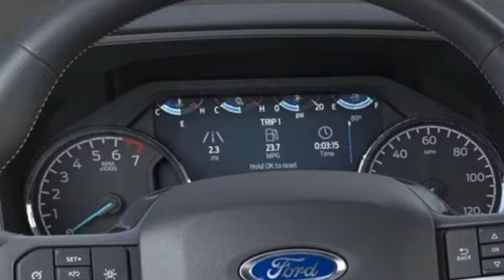New 2022 Ford F-150 Elizabeth City, NC #8229287 - SOLD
Year: 2022
Make: Ford
Model: F-150
Trim: XLT
Engine: 3.5L V6 EcoBoost
Transmission: 10-Speed Automatic
Color: Gray
Interior: Black
Stock #: 8229287
VIN: 1FTFW1E86NKE61129
Equipment Group 302A High (Class IV Trailer Hitch Receiver, Dual Zone Electronic Automatic Temperature Control, Heated Front Seats, Leather-Wrapped Steering Wheel, LED Sideview Mirror Spotlights, Onboard 400W Outlet, Power Glass Heated Sideview Mirrors, Radio: AM/FM SiriusXM w/360L, Rear Under-Seat Storage, Remote Start System w/Remote Tailgate Release, SYNC 4 w/Enhanced Voice Recognition, and Zone Lighting), FX4 Off-Road Package (4x4 FX4 Off-Road Bodyside Decal, Hill Descent Control, and Tray Style Floor Liner (47W)), XLT Chrome Appearance Package (2-Bar Style Grille w/Chrome 2 Minor Bars, Bright Polished Step Bars, Chrome Door & Tailgate Handles w/Body-Color Bezel, Chrome Single-Tip Exhaust, and Wheels: 18" Chrome-Like PVD), XLT Sport Appearance Package (Accent-Color Step Bars, Black 2-Bar Style Grille w/Black Surround/Accents, Body-Color Door & Tailgate Handles, Body-Color Front & Rear Bumpers, Box Side Decals, Unique Sport Cloth 40/Console/40 Front-Seats, and Wheels: 18" 6-Spoke Machined Aluminum), 4WD, 4-Wheel Disc Brakes, 6 Speakers, ABS brakes, Air Conditioning, Alloy wheels, AM/FM radio, Auto High-beam Headlights, Auto Start-Stop Removal, Brake assist, Bumpers: chrome, Cloth 40/20/40 Front Seat, Compass, Connected Navigation & SiriusXM w/360L Removal, Delay-off headlights, Driver door bin, Driver vanity mirror, Dual front impact airbags, Dual front side impact airbags, Electronic Locking w/3.31 Axle Ratio, Electronic Stability Control, Emergency communication system: SYNC 4 911 Assist, Exterior parking camera rear: With Dynamic Hitch Assist, Front anti-roll bar, Front Center Armrest w/Storage, Front fog lights, Front reading lights, Front wheel independent suspension, Fully automatic headlights, Heated door mirrors, Illuminated entry, Low tire pressure warning, Occupant sensing airbag, Outside temperature display, Overhead airbag, Overhead console, Panic alarm, Passenger door bin, Passenger vanity mirror, Power door mirrors, Power steering, Power windows, Power-Adjustable Pedals, Radio data system, Radio: AM/FM Stereo w/6 Speakers, Rear reading lights, Rear step bumper, Rear window defroster, Remote keyless entry, Remote Start System, Security system, Speed control, Speed-sensing steering, Split folding rear seat, Steering wheel mounted audio controls, SYNC 4, Tachometer, Telescoping steering wheel, Tilt steering wheel, Traction control, Trip computer, Variably intermittent wipers, Voltmeter, and Wheels: 17" Silver Painted Aluminum. *Every Internet Price includes current applicable manufacturer rebates, incentives, and dealer discounts. Some incentives may require financing through the manufacturer's finance company on approved credit. You may also qualify for additional manufacturer incentive programs (E.G., College graduate, owner loyalty, and military). See dealer for more details about these programs. Your additional costs are sales tax, tag and title fees for the state in which the vehicle will be registered, any dealer-installed options, Market Price Adjustments: all models and trims additional $3,000, and a dealer processing fee ($799 Virginia & North Carolina). Internet Price includes freight charge. Prices are subject to change, and prior sales are excluded. While every reasonable effort is made to ensure the accuracy of this information, we are not responsible for any errors or omissions contained on these pages. Please verify any information in question with the dealer.

Address:
1310 N Road Street (Business Route 17)